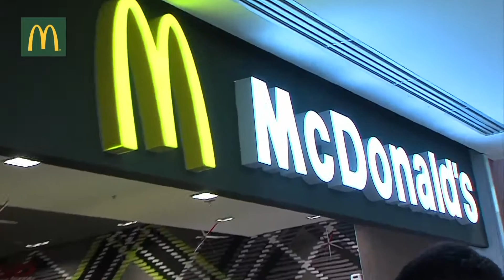Stress di Notte ... Mc Donalds - Elisabetta Gregoraci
Martedì 13 dicembre 2016 - Le Cotoniere - Fratte - Salerno